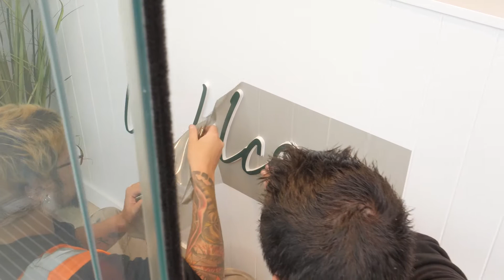Calder & Co. Residential - Now Open Video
Hello, and welcome to Calder & Co. Residential.
We're excited to open our doors to Christchurch from today,
come on in and enjoy our lounge for a change.